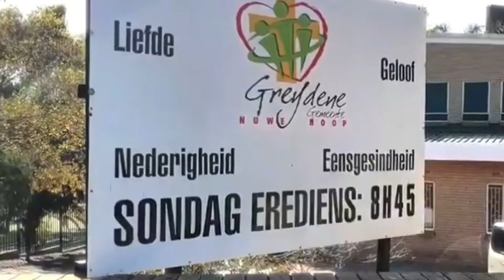Hemelvaart: Herderkoning & herderdissipels. Handelinge 1:7-9.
Ds Leon Forsman

NG Gemeente Greydene
Bankbesonderhede
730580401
ABSA
Verdi Sentrum